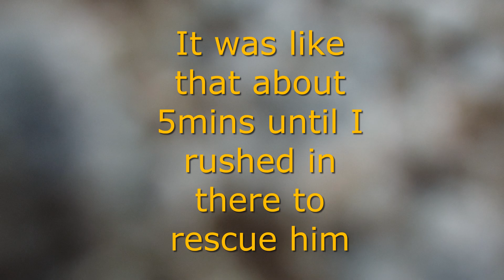This is how I messed my Dji mini 2 :(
Hopefully the drone survived, one of the best thing is that it didn't fell into water after the crash, it would definitely sink deep and I would have lost it forever.
I tried to shoot some cool looking cinematic but i messed up with control stick, actually it was my fault and drone was so stable while flying, i thought it might hit the right pillar but unaware of the left one and the arm of the drone hit the left stone pillar and that's what happened.
Hopefully it survived the crash and it wasn't flying more than 1 and a half meter above the stone platform and so it survived the crash with very minor damage to the propellers. No gimbal or camera or any other major damage. Always fly in your line of sight because you can't always trust obstacle avoidance sensor, or the main camera.